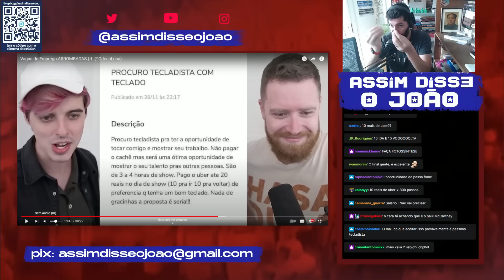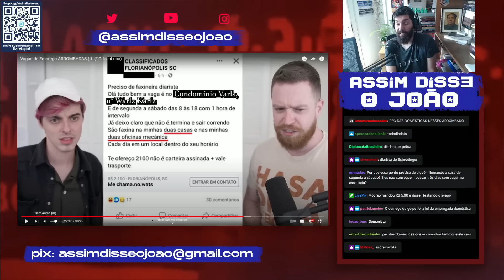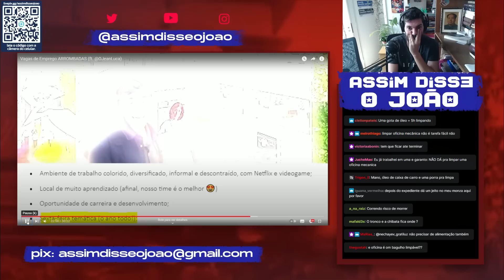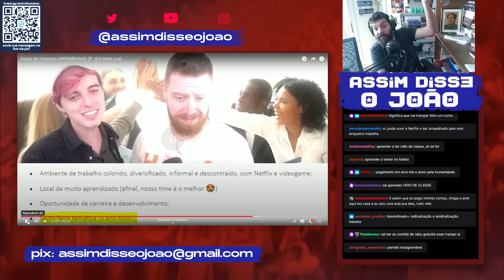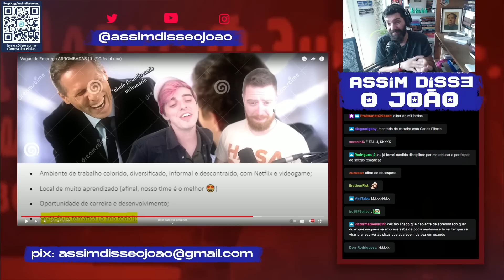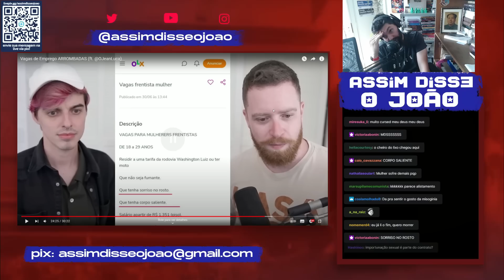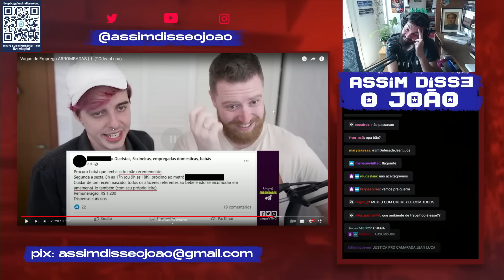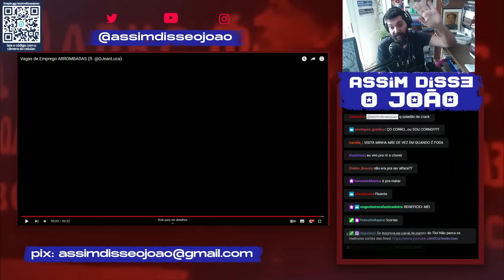Reagindo a VAGAS de Emprego AINDA MAIS ARROMBADAS com @LubaTV e @OJeanLuca | João Carvalho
Olá jovens! É VÍDEO NOVO NO CANAL!
No Acredite Nos Seus Sonhos: React a Assaltos #58 vamos falar sobre MAIS das ~maravilhosas, impressionantes e irritantes VAGAS ARROMBADAS, reagindo ao conteúdo dos meninos Luba e Jean!!
Claro, sempre com a perspectiva do historiador, marxista e tio de nós tudo, João Carvalho e suas pitadas de genialidade (ele diria borrice mas ele é burro nessa parte de se avaliar) e humor!

É jimo ou alface? AGORA SABEMOS!

Não conhecia o Luba? Tá errado/errada/errade!
Acompanhe também o trabalho do menino @OJeanLuca  aqui no YouTube! Os dois fazem um bocado de conteúdo daora, com diversas collabs entre eles!

Acompanhe o perfil do Vagas Arrombadas no ~passarinho em @vagasVTNC

EM TODAS AS REDES: YT Roxinha, IG, Passarinho, TikoTeko etc é @assimdisseojoao

CUPOM: assimdisseojoao20

CUPOM: ASSIMDISSEOJOAO15

CUPOM: ASSIMDISSEOJOAO

CUPOM: ASSIMDISSEOJOAO

CUPOM NA AUTONOMIA LITERÁRIA? ACHOU!!!

CUPOM: ASSIMDISSEOJOAO20

Alessandro
Alexandre Garrefa
anum preto
Augusto Rodrigues
awkner
Beatriz Nunes
Bianca Sartori
Bruno F. Bessa
Bruno Pavesi
Caio Oliveira
Carlos Simões
Cesar G
Davi Guedes Junior
Deusdedith Júnior
Fabiano Luciano dos Santos
Fagner Marques
Felipe João Bolin
Fernando Carvalho
Fred fromhell
Fred Gurgel
gabriel Bandeira
Gaspar Vianna
Guilherme Pendezza de Sousa
Huedge
José Eduardo Teixeira
Julianna Costa
Lucas Costa
Luis A. S.
nave gristle
Octavio Neto
Pâmella Gaspar
Pedro Bordinhao
Pedro Gomes
Renan Luz
Renato T
Roberta Monteiro
RodolphoEck
Rogério B. de Miranda
SabedorIA Em Pauta
Sandro Ely de Souza Pinto
Skya Tura
Victor Lobo
Vinícius Marini